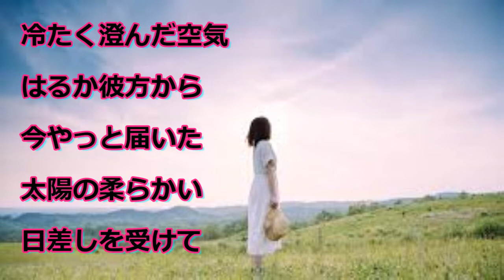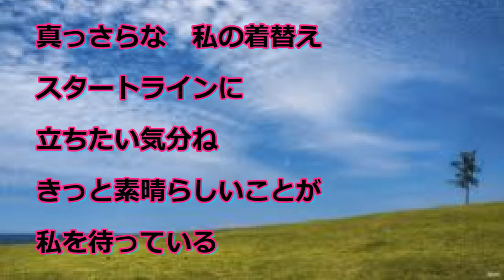SouthWind オリジナル曲 いつもいつも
作詞・作曲　村上　美香
SouthWind
Vocal:Mika　Guitar:Takeshi　Bass:Chiharu
Key:Kenichi　Drums:ASAHIYA